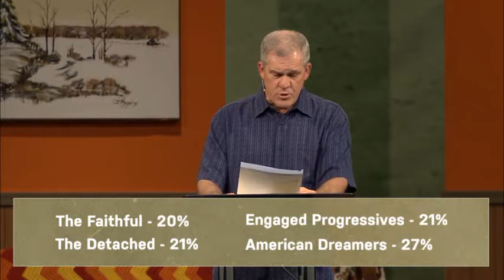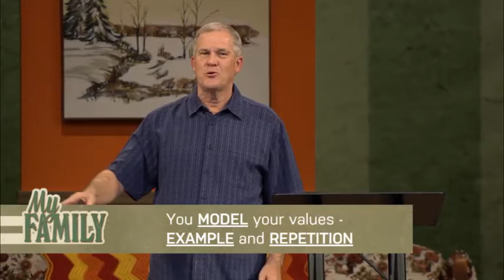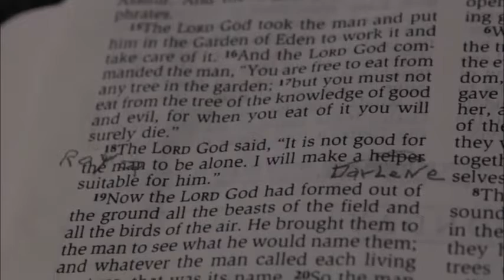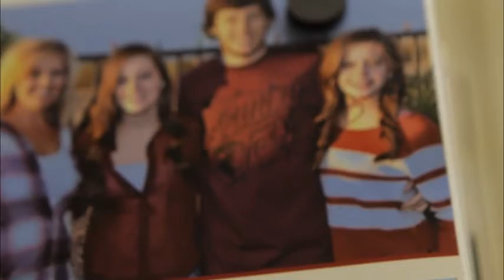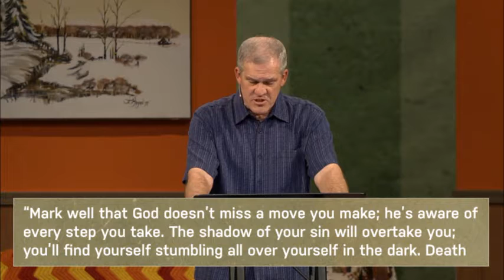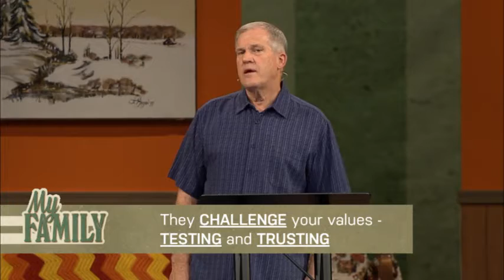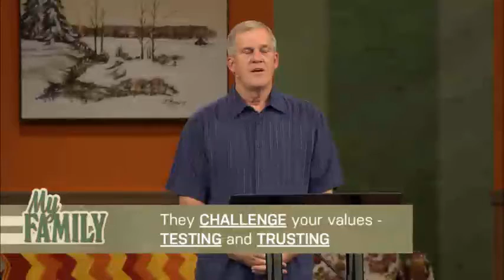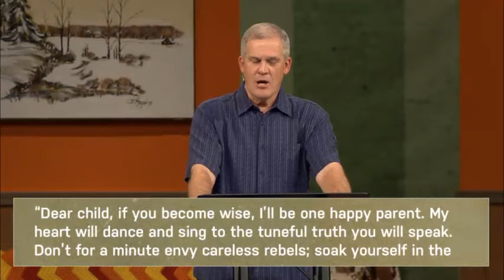Prenesite biblijske vrijednost (uključite titlove) Transfer your biblical values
*KLIKNITE MIŠEM NA OPCIJU U DESNOM KUTU VIDEA- SETTINGS//POSTAVKE ili CC TE UKLJUČITE I ODABERITE HRVATSKE TITLOVE. ISTO TAKO MOŽETE I PROMIJENITI VELIČINU I IZGLED. " Postanimo bolji roditelji.